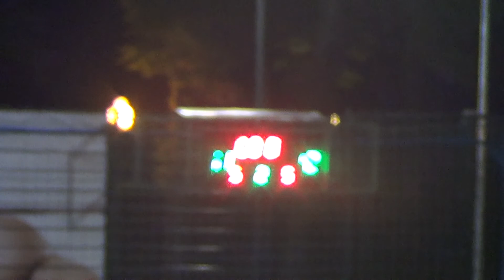За3 место Макдональдз - Marshal(п)